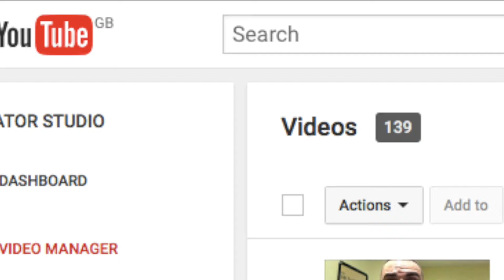My love hate relationship with YOUTUBE!! | by Calvin's Car Diary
Firstly i'd like to apologise for being a day a later than usual but this video will explain more. I've decided to just have a bit of time out to order new equipment and learn to use new editing software. I absolutely love making videos but i am really struggling to find the time in my life to do them. What i might need to do is reduced the amount of videos that i'm making but i'm not entirely sure yet. My plan is to have a bit of time out for a couple of weeks then once i'm up to scratch with the new software and my new camera's have arrived i'll get back on to it, hopefully with some better quality videos.

I do hope i haven't let anyone down.

Also if you want to sell your car, whatever it is check out my company: